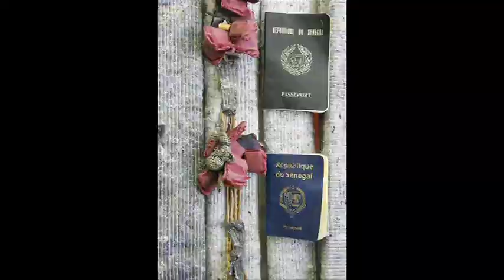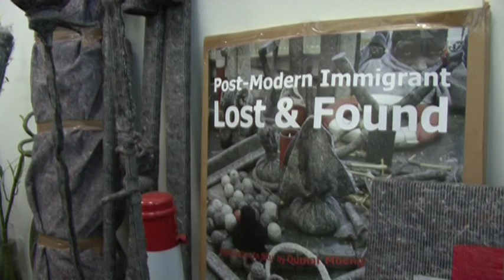Oumar Mbengue Atakosso - Lost and Found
Interview by Cas Bool & Josien Pieterse with Oumar Mbengue Atakosso about hi installation 'Lost and Found'. The theme of his monumental installations, constructed from hundreds of nearly identical, handmade, miniature components, is about the relation between what he has lost and found during his travels from Senegal to the Netherlands. He creates installations using textiles, furniture and other useful objects in which their intimate domesticity points to security but projects hidden tensions.